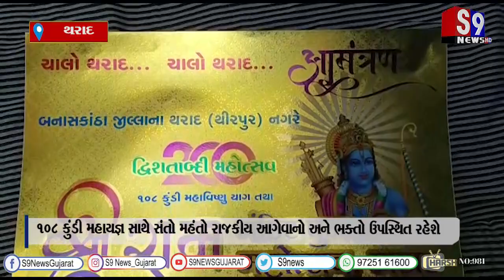થરાદ : રાજા અભેસિંહના માતૃશ્રીએ બનાવેલા રામજી મંદિરની ત્રણ દિવસ પુનઃ પ્રતિષ્ઠા મહોત્સવ યોજાશે